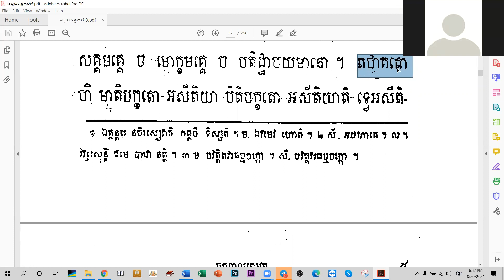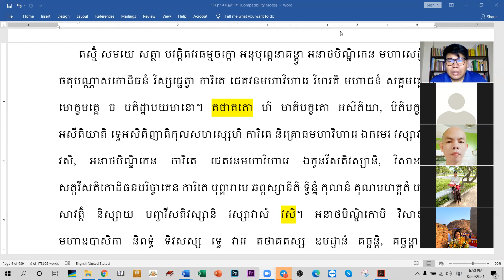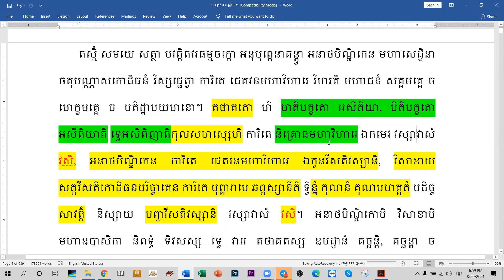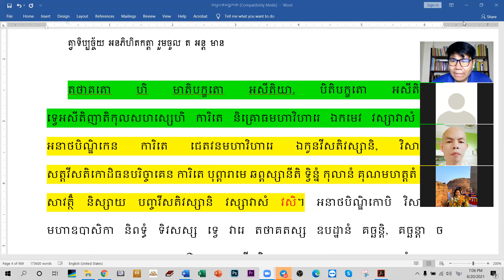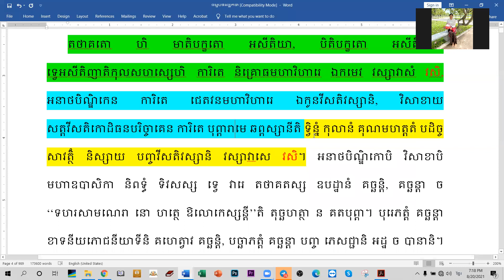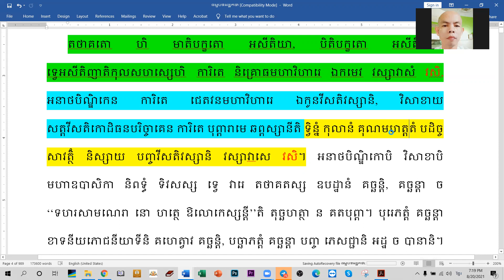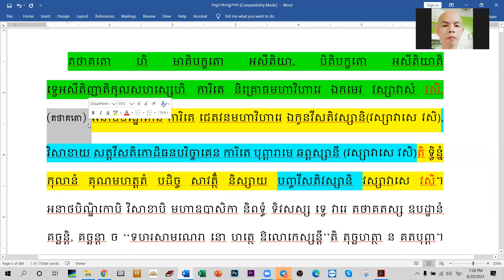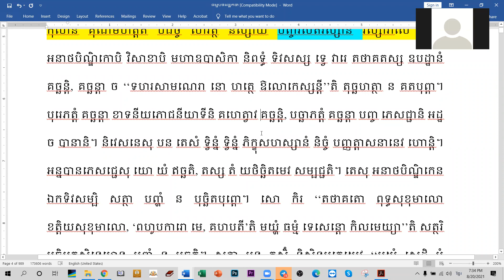៧៧ .សាកល្បងប្រែធម្មបទ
សាកល្បងណែនាំប្រែធម្មបទ
បង្រៀនដោយ ឧទ្ទេសាចារ្យ អឿន ទិត្យា